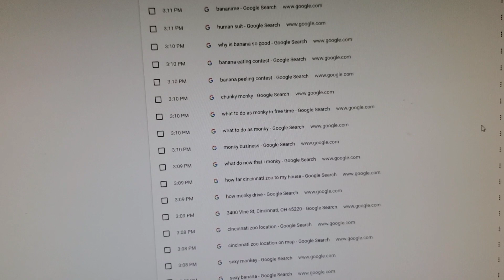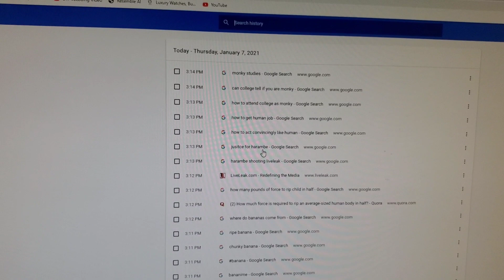My Brother's MESSED UP SEARCH HISTORY (pt. 3)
my brother may or may not be a monkey...